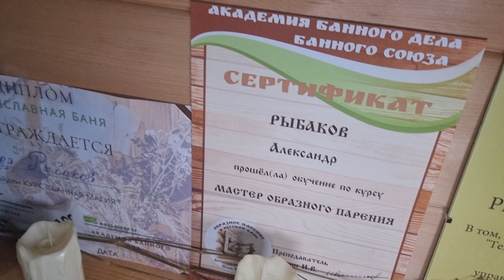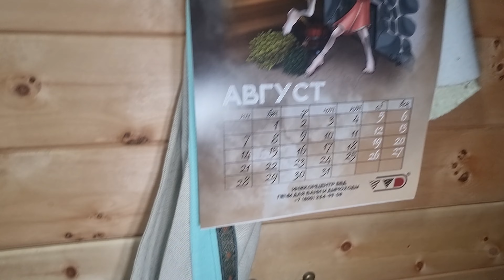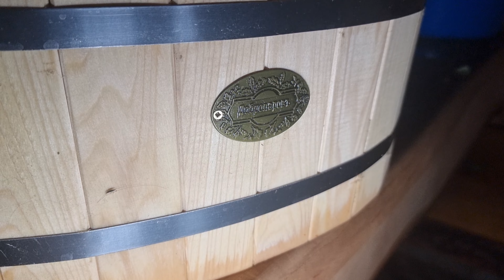Взял и сделал сам себе баню под индивидуальные парения! Обзор "То самое место в Дубовом" Самара